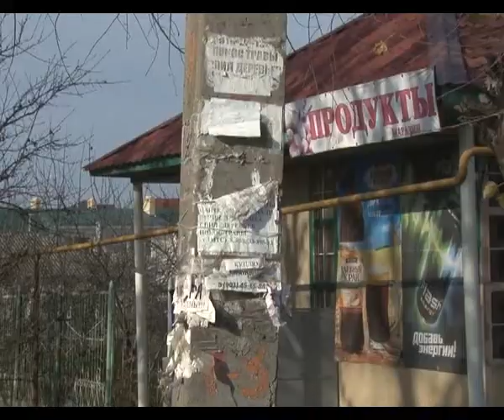Чтобы увидеть главное в своей работе надо посмотреть на нее со стороны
Мэр Анапы Сергей Сергеев предложил своим заместителям взглянуть на благоустройство въездных зон и озеленение города Новороссийска. Сравнение оказалось полезным, но не в пользу Анапы.